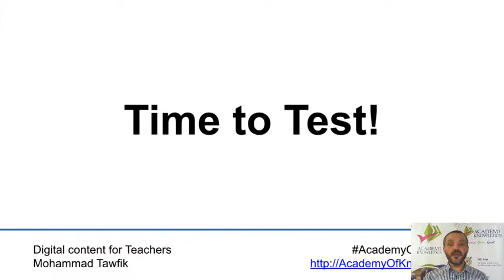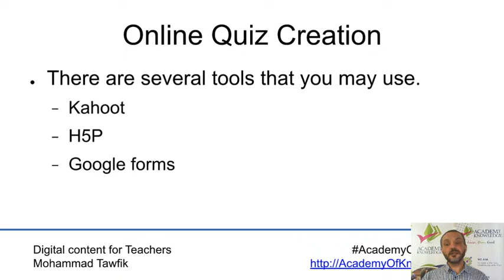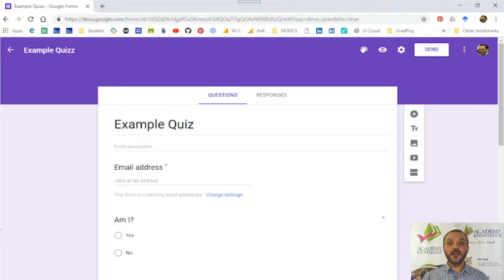Digital Content: Quizzes 01